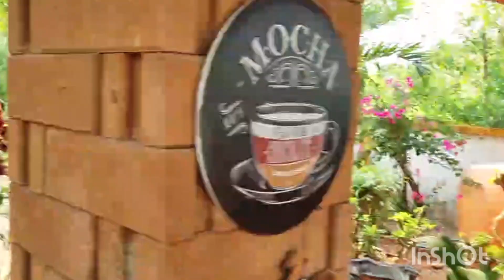AUSWANDERN THAILAND Wir feiern Geburtstag in Suwangarden! Schwieger Tochter hat Geburtstag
Wir feiern Geburtstag inSuwangarden! Schwieger Tochter hat Geburtstag

Erreichen könnt ihr uns unter dieser Email Adresse
Oder Kommt zu uns in unseren Discord da können wir auch Telefonisch in Kontakt kommen hier der

Wir sind auch 4 mal in der Woche live auf twitch jeden Mittwoch, Freitag,Samstag und Sonntag ab 09:00– schau uns zu

Viel Spaß bei unserer Sendung,  euer auswandern Thailand Team Korawan und Karl

Thai lernen für Deutschsprachige mit garantierten Lernerfolgen, Zufriedenheitsgarantie und manuellem Korrekturservice durch Muttersprachler.

Eine der führenden Sprachschulen im Internet von uns persönlich zu empfehlen! Unsere Empfehlung lerne die Thai Sprache bevor du an's auswandern denkst! Thai lernen im Selbststudium mit der Online-Schule von ThaiLernen.net. Korrekturservice durch Muttersprachler und 100% Geld-zurück-Garantie
Thailändisch lernen mit Erfolgsgarantie! Jetzt anmelden und bis zu 60% Vorauszahlungsrabatt sichern! und nochmals 10% Sparen mit dem Code:KK10TH